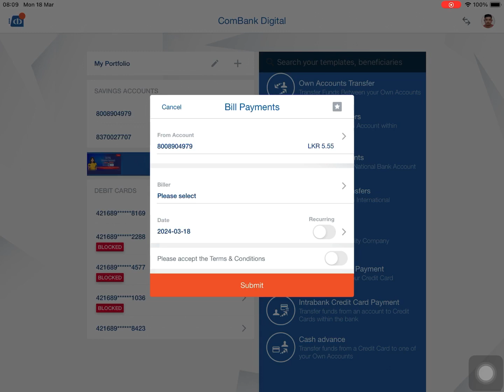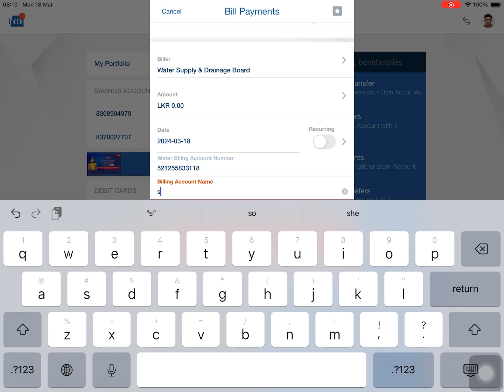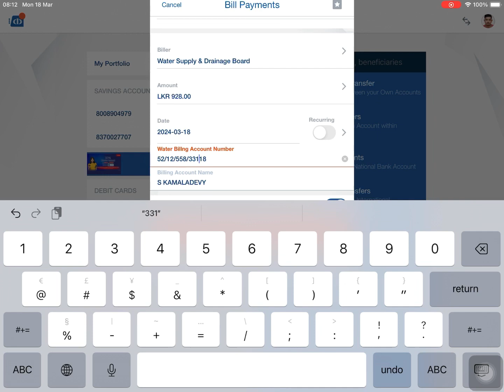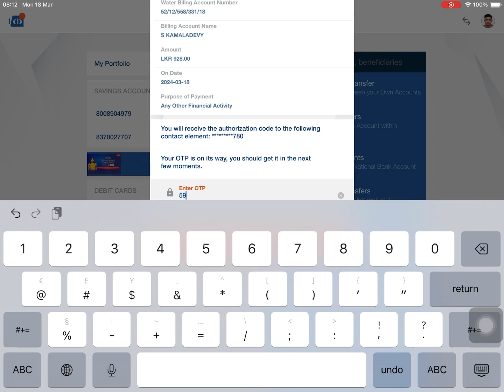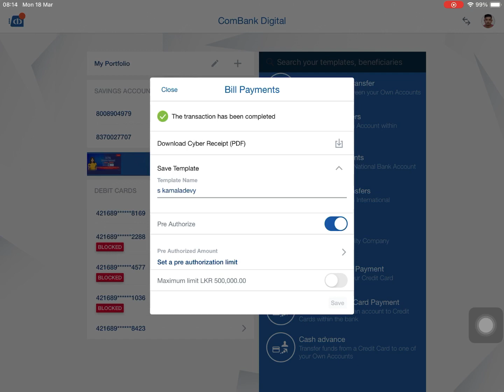utility bill payment combank digital|@liyoomultiteach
@Liyoo Multi Teach liyoomultiteach androidapps androidappsreview waterboard billsummary payment status

என்னுடைய இந்த   liyoo multi teach  இல் இலங்கையில் online இல் செய்யக்கூடிய(police clearance,passport) போன்ற அனைத்து செயற்பாடுகளையும் உள்ளடக்கிய videos,மற்றும்  mobile phone Apps,Free tool website(photo editing,background removing)  பற்றிய விளக்கம்,banking app பற்றிய விளக்கத்தை உள்ளடக்கியதாக videos.மற்றும் சரியான முறையில் இலகுவாக புரிந்து கொள்ளத்தக்க வகையில் அனைத்து வீடியோக்களும் அமைந்து இருக்கும்.அந்த வகையில் எனது  liyoo multi teach channel க்கு வருகை தருபவர்கள் subscribe செய்து ஆதரவளிக்கவும் என்பதை இதய பூர்வமாக கேட்டுக்கொள்கின்றேன்.

In this liyoo multi teach of mine, videos that include all activities that can be done online in Sri Lanka (police clearance, passport), and mobile phone Apps, Free tool website (photo editing, background removing), videos that include explanation of banking app. All the videos are arranged in a way that is easy to understand.